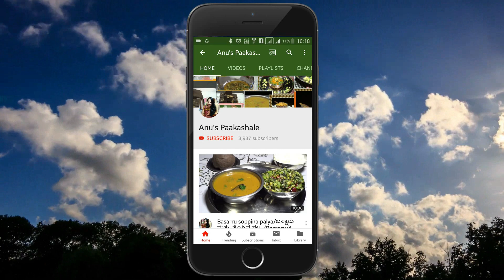ಕೋಲ್ಹಾಪುರಿ ಸ್ಟೈಲ್ ಎಗ್ ಮಸಾಲಾ/kolhapuri egg masala /kolhapuri egg curry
Easy to prepare Kolhapuri Egg curry or masala. Kholpuri egg masala is from the Kolhapur the western region of Maharashtra.

Ingredients needed are :

Peppercorns - 4-5 nos
Grated coconut - 1/2 tbsp
Ginger garlic paste -1 tbsp
Onion - 1
Red chili - 2-3 nos
Coriander
Water
Salt
Oil